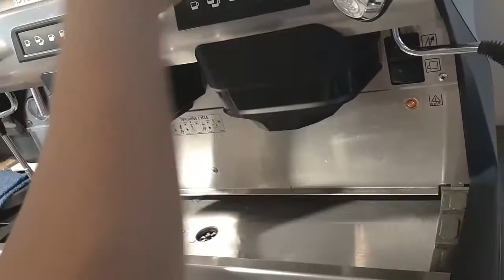Vệ sinh lưới lọc cho Hydro Hub Rancilio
Trường hợp bị nghẹt nước, đường nước cấp bẩn